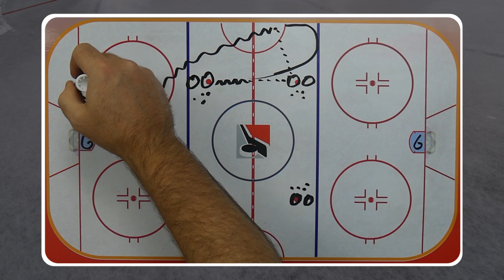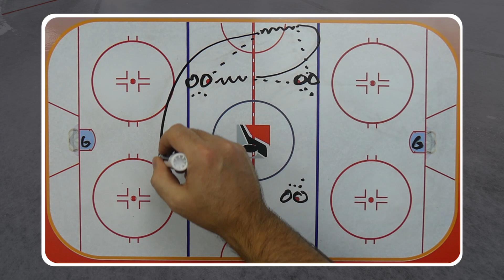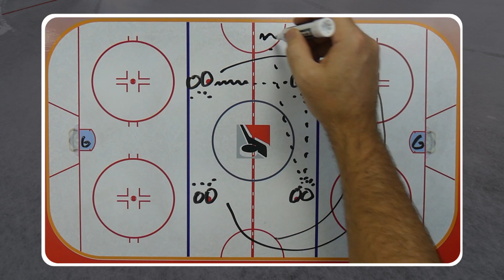Hershey Drill | Exercice Hockey Drill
Hershey Drill.  L'exercice PARFAIT pour débuter une pratique au hockey.  Dans cette capsule, je vous propose un exercice pour vos entraînements au hockey mineur.  Il met l'emphase sur s'ouvrir en option de passe, transition en zone neutre, passe et réception en mouvement, et attaquer la zone offensive avec vitesse.  Il a 4 progressions ou variantes à l'exercice.  C’est un exercice qui s'adresse aux catégories M11-M13-M15 et M18.

Merci à coach Phil pour l'idée!

Chapitres
00:00 Intro
00:23 Explication
00:35 Variante 1
01:25 Variante 2
02:39 Variante 3
03:27 Variante 4
04:24 Points clés
04:36 Conclusion

🎶La musique que j'utilise dans ce vidéo: Upbeat Corporate Inspiring Uplifting & Sport (Add Loudness) - Dirtyflint

✏ Partagez vos impressions en commentaire!  Je suis curieux et j'aimerais apprendre de vos expériences.

Clause de non-responsabilité : Certains de ces liens renvoient à l'un de mes sites web et d'autres sont des liens d'affiliation qui me rapportent une petite commission si vous effectuez un achat, sans frais supplémentaires pour vous.

Je suis Steve Lauzon, un passionné du hockey, plus particulièrement du coaching.
J'exprime ma passion à travers Loz Hockey où on explore le monde passionnant du hockey mineur. À travers la chaîne, découvrez une multitude de conseils pratiques, des trucs, des conseils, des exercices et d'outils essentiels pour vous accompagner dans le développement de vos jeunes athlètes.  Qu’il s’agisse des habiletés techniques, tactiques individuelles ou collectives, des systèmes et stratégies, du positionnement en zone défensive, ou même de jeux en zone restreinte, la chaîne couvre tous les aspects pour vous aider à devenir un meilleur entraîneur au hockey mineur.

Que vous soyez un entraîneur cherchant à affiner ses méthodes d'enseignement ou un qui est à ses premières armes, nos contenus sont adaptés à tous les niveaux : atome, peewee, bantam, midget (M11, M13, M15, M18). Nous abordons des sujets variés, tels que des astuces pour défenseurs, attaquants et gardiens, et aussi pour des conseils pratiques pour les entraîneurs. Apprenez à gérer les sorties de zone, les entrées en zone, l'échec avant, ainsi que les stratégies en avantage et désavantage numérique. Chaque vidéo est une opportunité de découvrir des exercices ciblés, des stratégies de jeu et de développer un leadership fort au hockey.